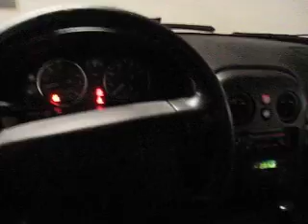1994 Mazda MX-5 Miata Startup Ritual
A quick and dirty video of the startup procedure for Inside Line's long-term 1994 Mazda MX-5 Miata.